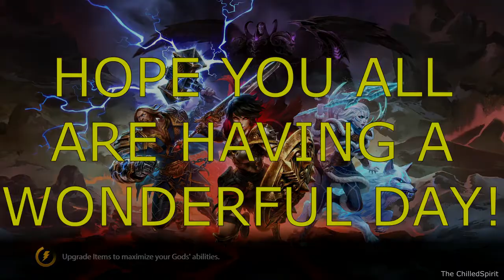BEST CERNUNNOS BUILD!? CERNUNNOS BEST CARRY!? - Conquest Smite